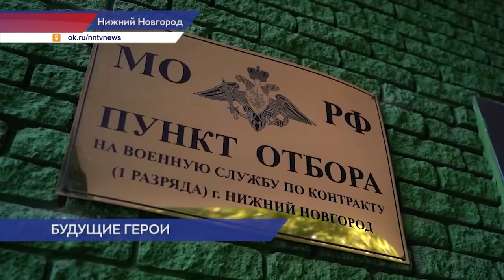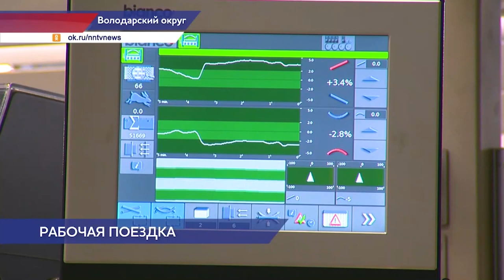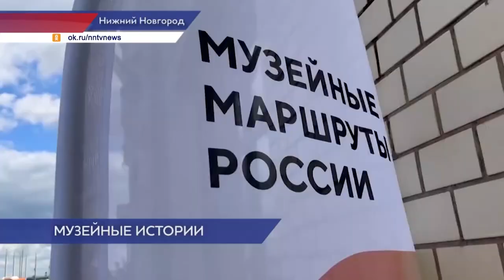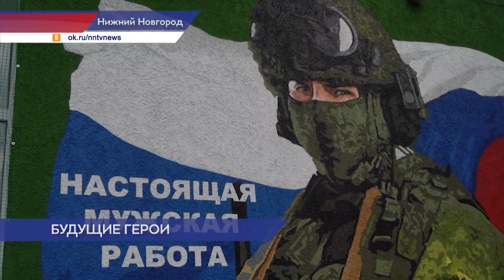Новости Губернии 28.07